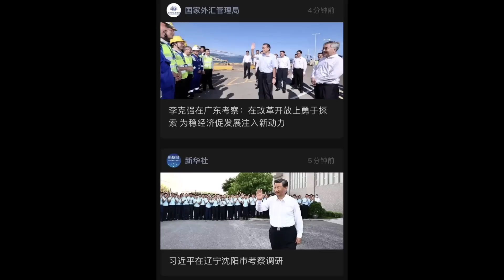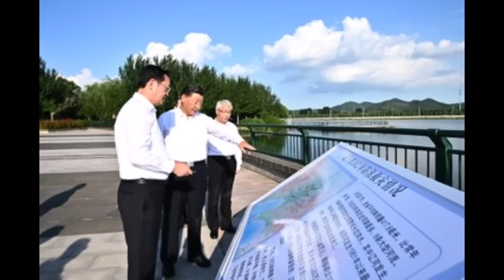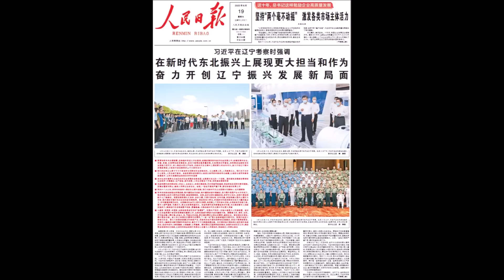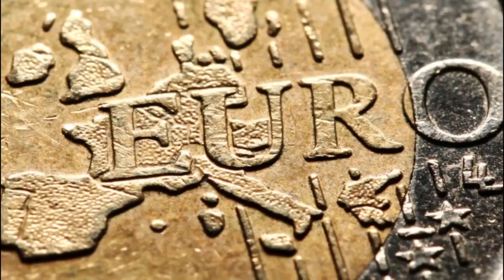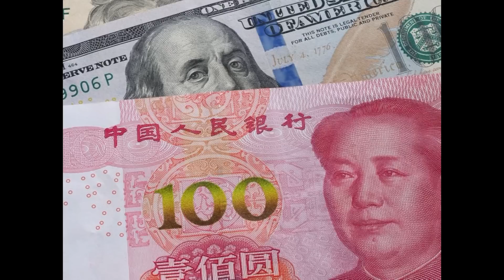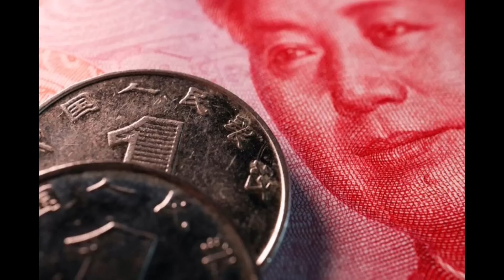二十大前北戴河會議解密！ 全球經濟蕭條，中央投入鉅資北上應對美歐封鎖！ 俄羅斯將容許中國開發遠東和中亞，印尼總統證實習近平與普京都出席G20峰會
二十大前北戴河会议解密！全球经济萧条，中央投入巨资北上应对美欧封锁！俄罗斯将容许中国开发远东和中亚，印尼总统证实习近平与普京都出席G20峰会